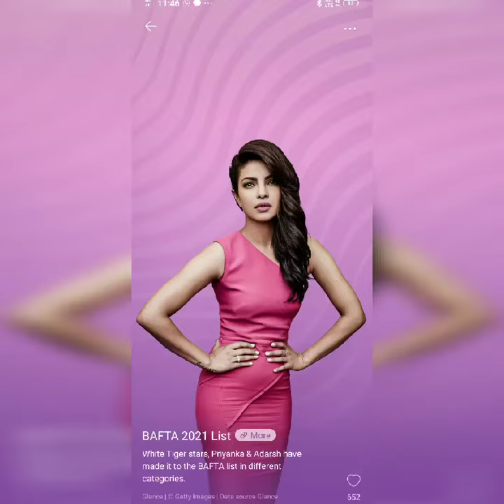shauk se tum dur Mujhse raho